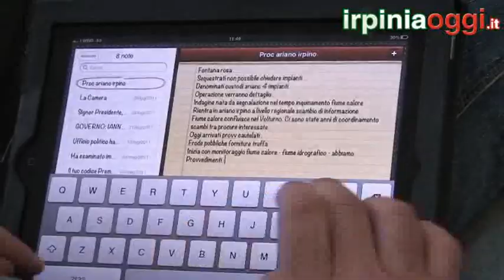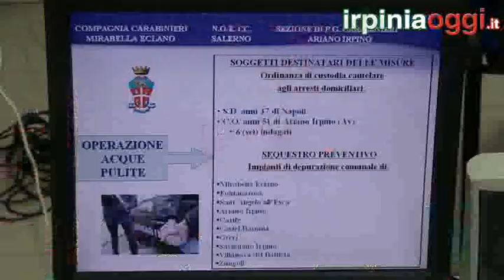Irpiniaoggi.it - operazione acque pulite - interviste 171212